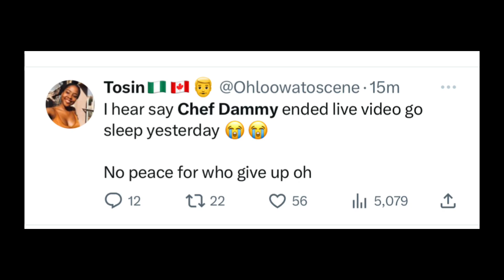I am not competing with anyone, Hilda motivated me and I'm going to make her proud- Chef Dammy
I am not competing with anyone, Hilda Baci motivated me and I'm going to make her and Nigerians proud..